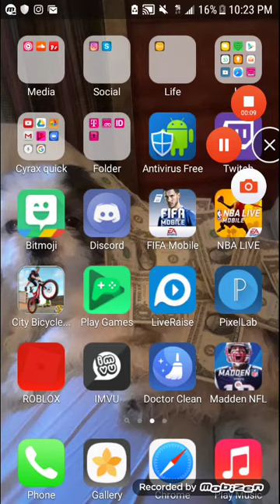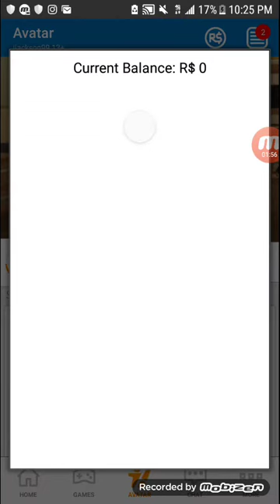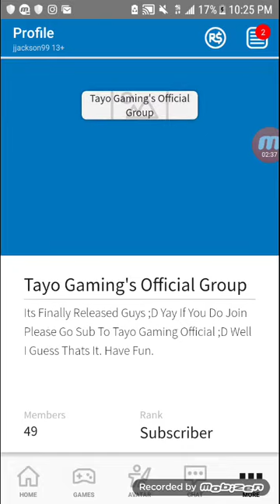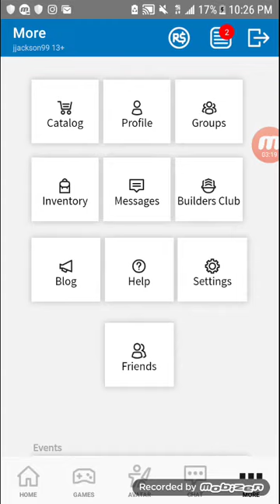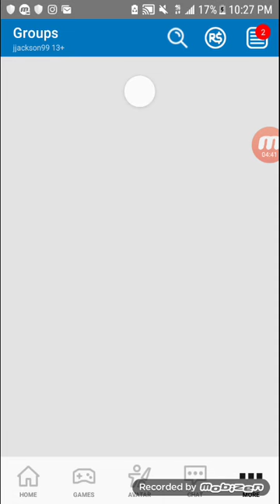ROBLOX FREE ACCOUNT GIVEAWAY | I'M BACK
I've been unmotivated due to the hate so I expressed it in rap songs about a week ago but I never got to mention it anyway hope u like this video.